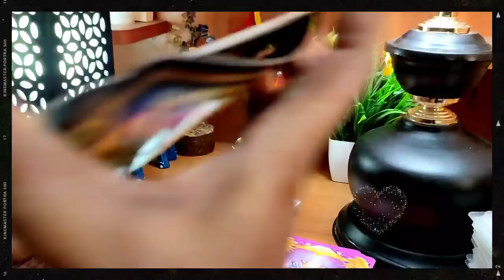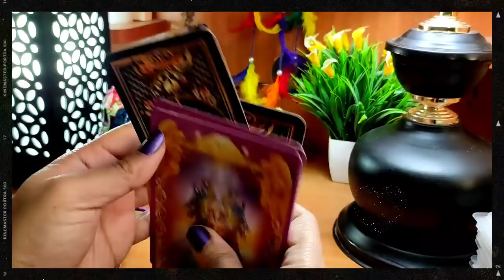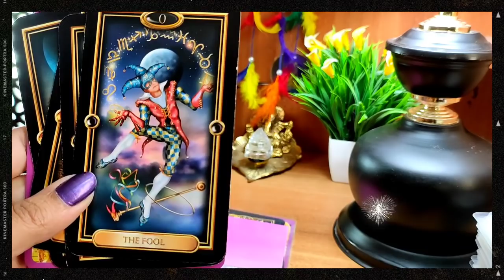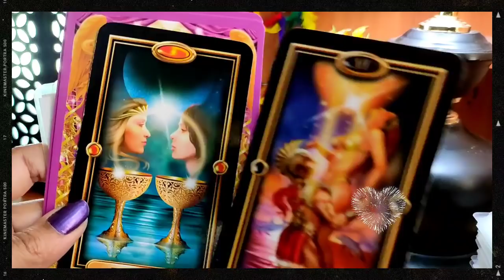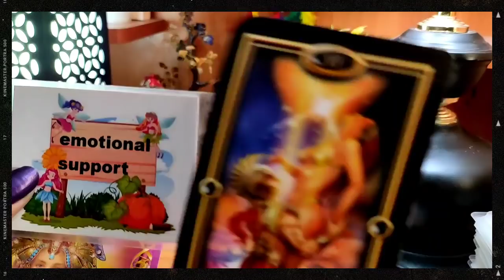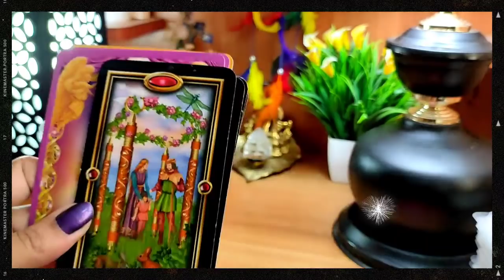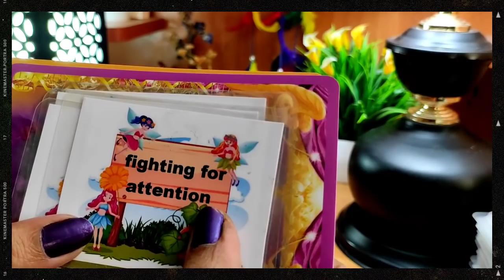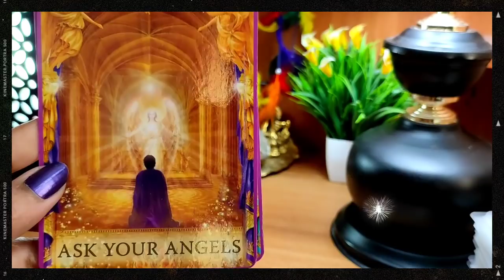कोई patch up करना चाहता है, pick a card, me n u tarot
welcome 💐

शुरुवात
pile 1: 3:48
pile 2: 12:40